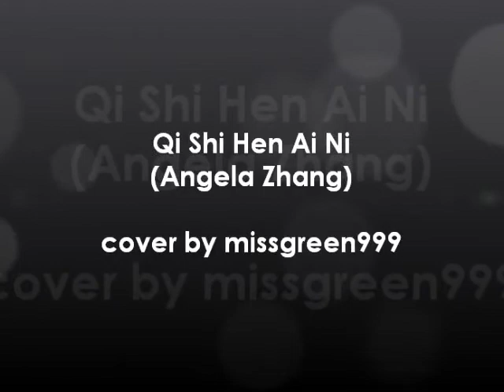Qi Shi Hen Ai Ni - Angela Zhang (cover by missgreen)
this is my favorite song from Angela Zhang so I have a very great time when recording this.. please enjoy this cover and any comment or advice will be appreciated :)